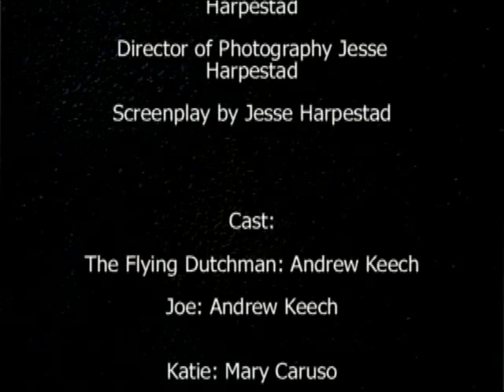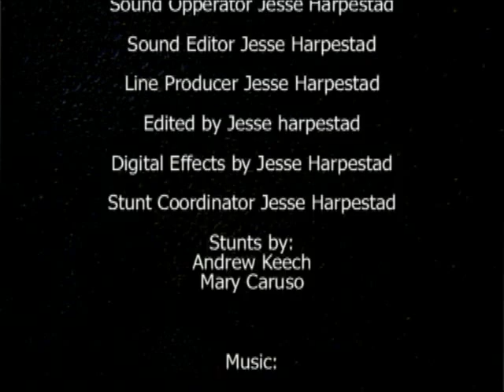Flying Dutchman Episode 9: Collateral Infection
The 9th episode in a 10 episode web series about a lawyer who dream he is the Dreaded Ghost Captain the Flying Dutchman.